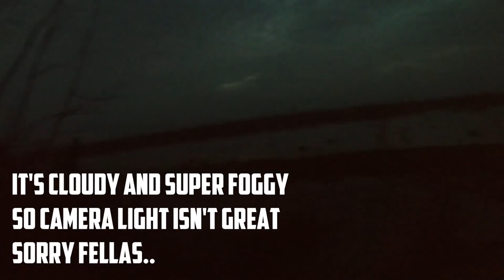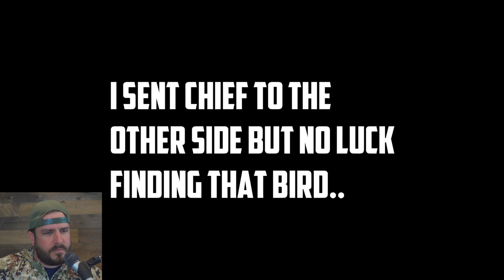Michigan Opening Day of Duck Season! Reaction to Duck Gun Chronicles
Check out this great Michigan Duck season opener with me as I watch Jordan from Duck Gun Chronicles put together a great hunt!